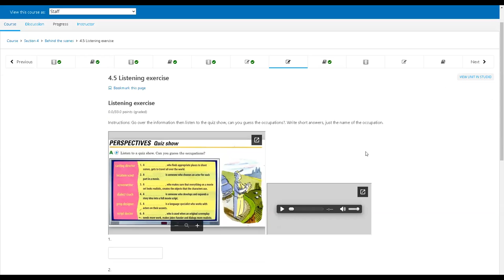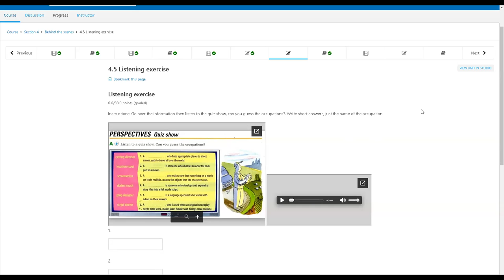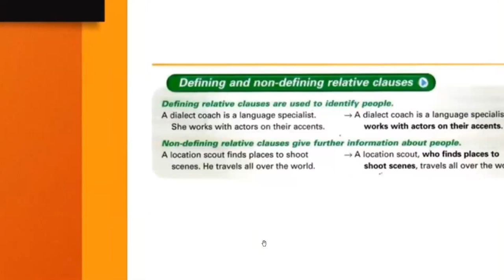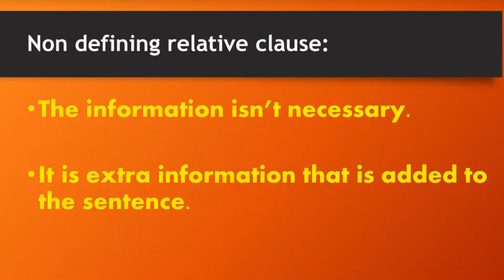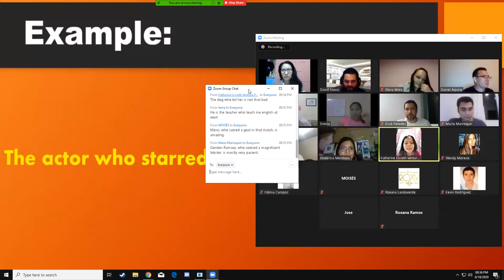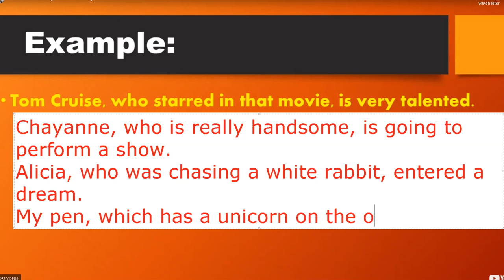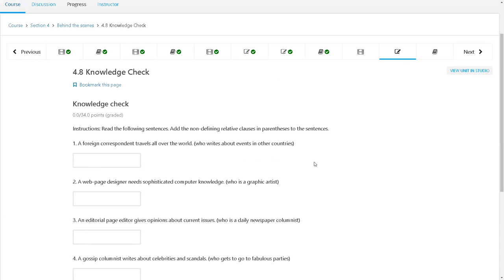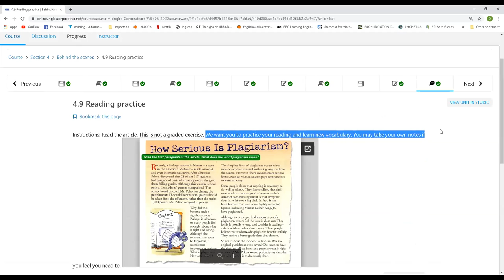Ingles Corporativo-Jun 18th